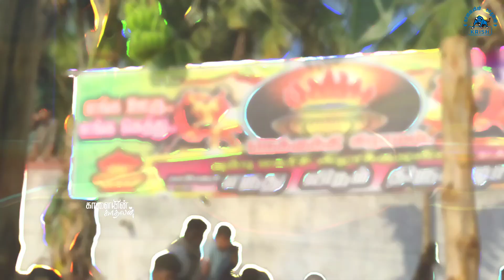நெக்குந்தி எருதுகட்டு 2023 (𝙁𝙪𝙡𝙡 𝙍𝙪𝙣𝙣𝙞𝙣𝙜 𝙑𝙞𝙙𝙚𝙤𝙨 𝙃𝘿) nekkundi tirupattur eruthukattu #2023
நெக்குந்தி எருதுகட்டு 2023 (𝙁𝙪𝙡𝙡 𝙍𝙪𝙣𝙣𝙞𝙣𝙜 𝙑𝙞𝙙𝙚𝙤𝙨 𝙃𝘿)